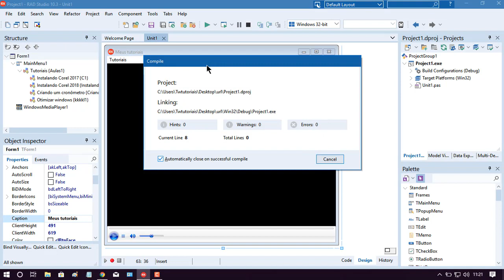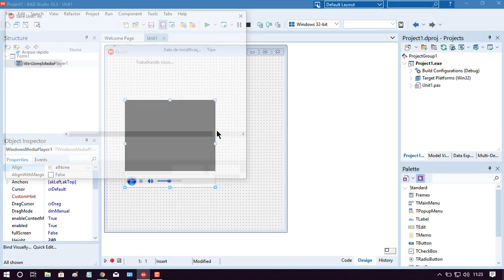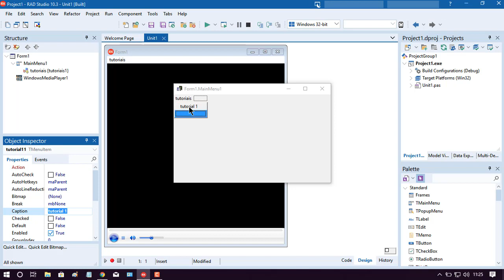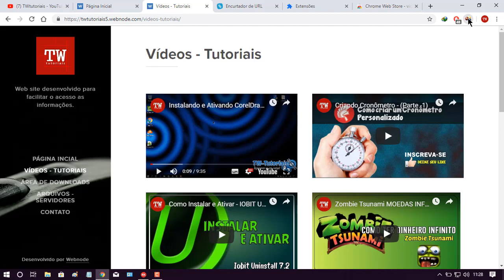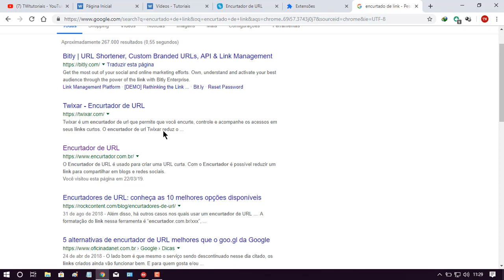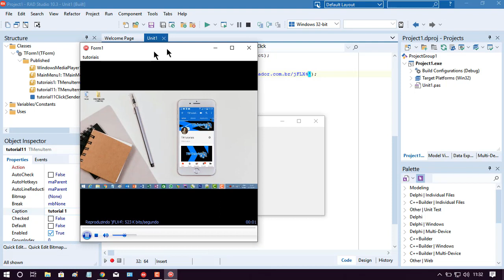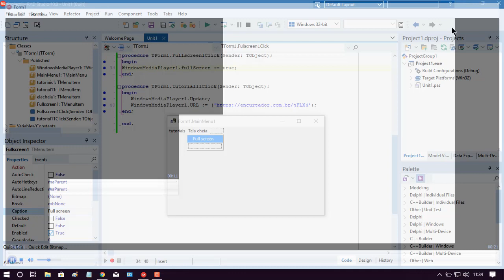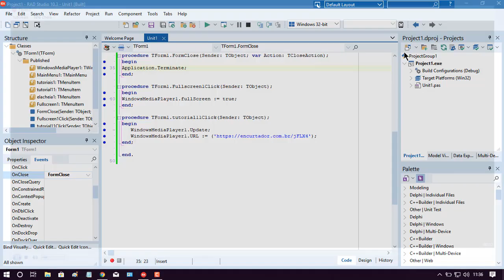Como rodar um vídeo do youtube pelo WindowsMediaPlayer em delphi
✅Grupo do whatsapp fixado na página inicial do canal.

💥👌LIVE TODOS OS DIAS👌💥
✅Plataforma de live

Pra quem curti GamePlay só seguir minha página de game play no Facebook e no Youtube:

✅SEJA MEMBRO DO CANAL E TENHA ACESSO HÁ VÁRIOS